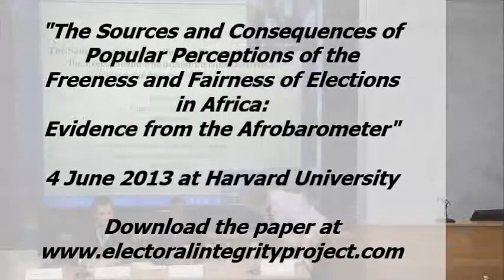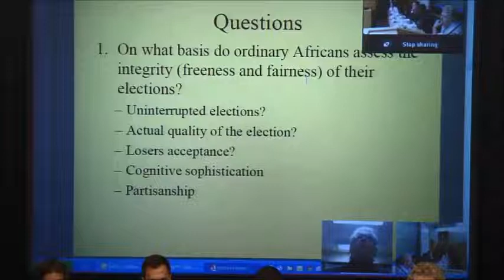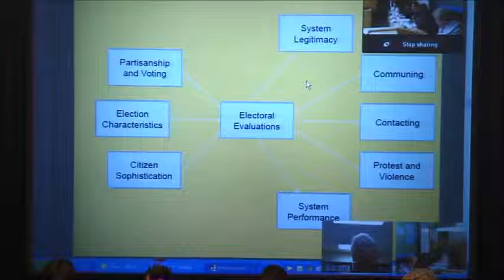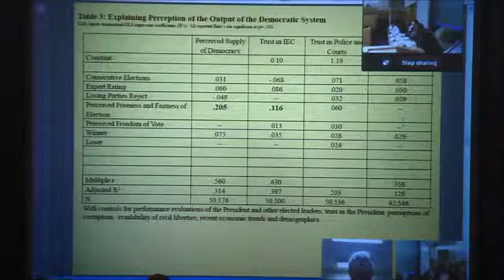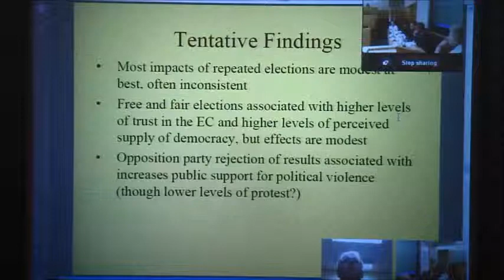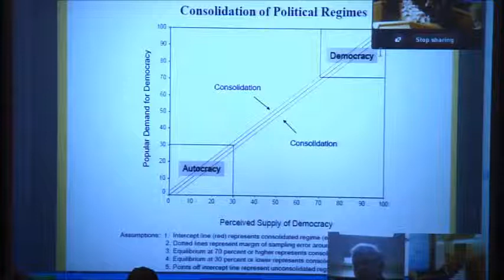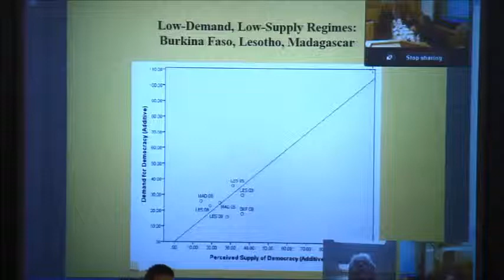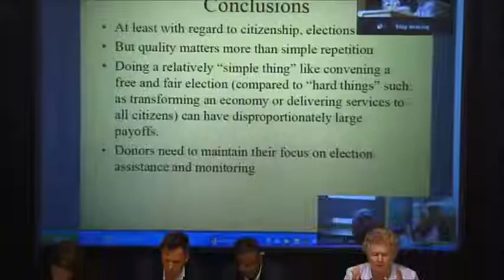Bob Mattes, Harvard EIP Workshop, Panel 7-1